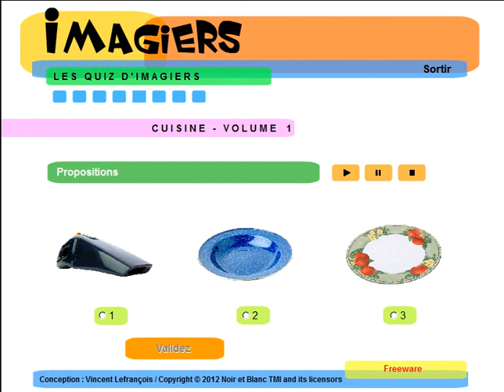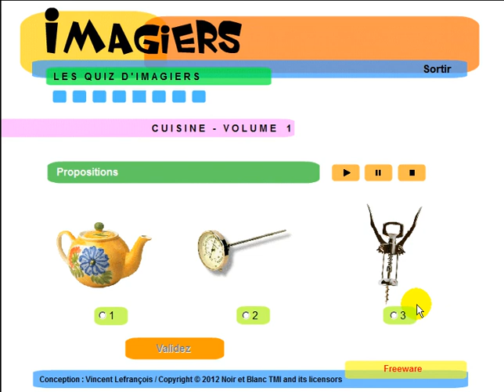FRANÇAIS LANGUE ÉTRANGÈRE = Imagiers = Vocabulaire = La cuisine